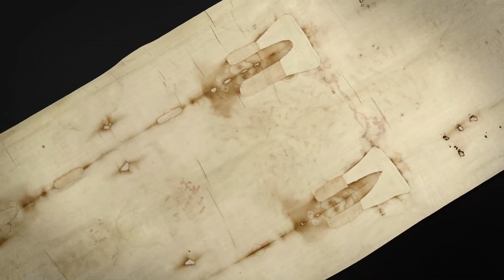Trailer "La Sabana Santa"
Este DVD repasa la historia de la misteriosa tela, reconstruye la Pasión de Jesucristo y realiza una profunda investigación sobre la autenticidad de la Sábana Santa. David Rolfe, ganador de un British Award Academy, es el productor y director de este documental, gracias al cual la Sábana Santa ha podido grabarse por primera vez en alta definición. La serie plantea desde todos los ángulos el debate sobre la compatibilidad entre los descubrimientos científicos y las enseñanzas de la Biblia sobre la creación y la aparición del hombre sobre la tierra.